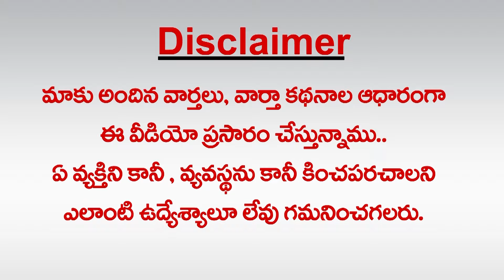జ‌గ‌న్‌ను ఓడించింది... ఆ రెండే! | Jagan Was Defeated For Two Reasons | greatandhra.com